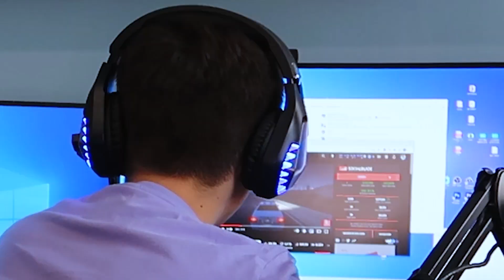Otevřel jsem Obří Mystery Box za 10 000 Kč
Použij Slevový kód ''VITVENCL2''

💣Utíkej nakoupit BOMBA Energy drink na a při každé objednávce zadej SLEVOVÝ KÓD "vitek" a dostaneš 10% SLEVU NA CELÝ NAKUP!
Moje nejoblíbenější příchutě jsou cherry, blue a pink😍 Můžu jedině doporučit!

✉️Pokud mi chceš poslat balík/dopis co poté rozbalím na video:
Vít Vencl
503 46 Třebechovice pod Orebem